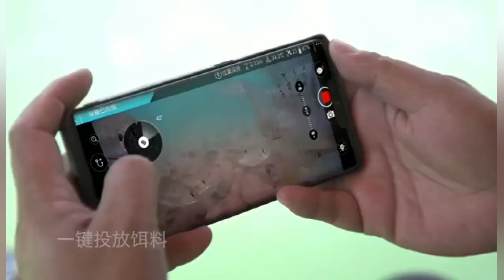Fish Finder Drone | Wireless Underwater Fishing Camera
F1 is a hi-tech digital full HD wireless fish finder drone with remote control designed for all types of fishing. F1 provides you with intelligent information about the underwater terrain, surroundings, other objects underneath, the location of fish masses, and the position of fish in water.

Feature
1.Four4 Vectored-Thrusters Layout, All-directional Horizontal Movement
2.Support Bait Boat, Sonar and Other Accessories to Mount
3.1080P Full HD Camera Plus IR Shooting at Night
4.Built-in Automatic Reel, Maximum Depth 28 Meters
5.Real-time Return of Images, Depth and Temperature
6.GPS Fishing Point Positioning
7. 6 Hours Battery Life, Swappable Battery
8.Removable SD Memory Card
9.Support Live broadcasting, One-key Sharing

Applicable to All Types of Fishing
*Take the hook to the predetermined fishing point
*Mount the bait boat or sonar ball
*Assist night fishing with Infrared light
*Detect distribution of fish schools and their species in real-time
*Adjust the float depth according to the returned depth readings
*Observe underwater environment to avoid hanging up
*Recording fishing spots and automatic cruise with GPS
*Live stream or video-record the fishing process